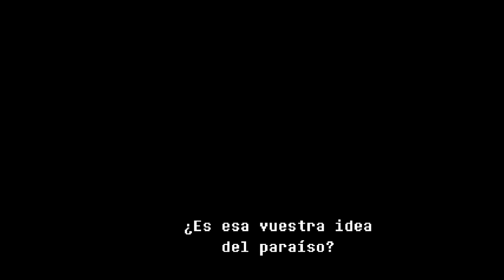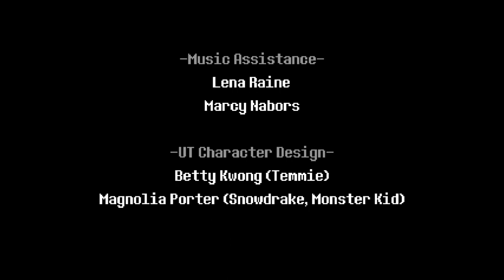Final Capitulo 2 de "DELTARUNE"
Así como ya he acabado el final pacifista de "Undertale", también lo he hecho del de "DELTARUNE".
Ojalá el nuevo capitulo nos traiga a más personajes y aún más lore!